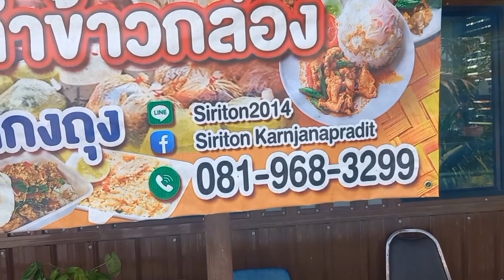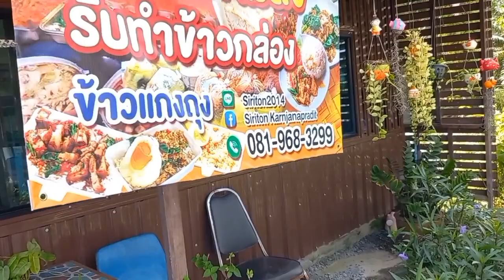กินข้าวกระเพราหมูกรอบ ร้านไออุ่น อาหารตามสั่ง อ.เชียรใหญ่